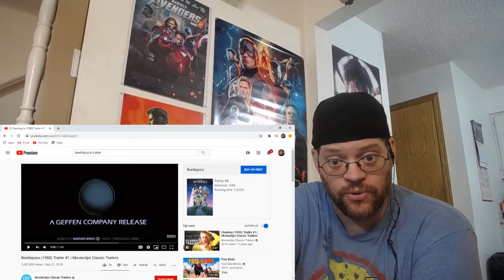4K UNWRAPPING: BEETLEJUICE (1988)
Entries for this Contest Closed at Saturday 9/5 12:00am.

How to Enter for the Code:
1. This is important so you can guarantee that your Digital gets to you.
2. Like this video and leave a Comment that you definitely want in on BEETLEJUICE! ENTRIES MUST BE IN BY FRIDAY NIGHT (9/4) AT MIDNIGHT! ONLY PEOPLE WHO COMMENT ON THIS VIDEO WILL BE ENTERED FOR THE CODE
3. The drawing will be during the SATURDAYS NIGHT LIVE STREAM (9/5/20).